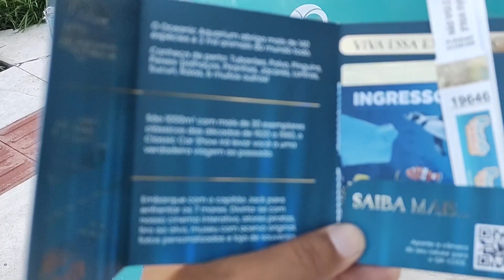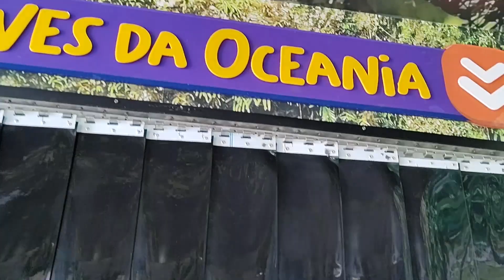🐠🐬 Oceanic Aquarium Balneário Camboriú/SC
Conheça o lindo aquário Oceanic Aquarium Balneário em Camboriú/SC

O Oceanic Aquarium possui cerca de 140 espécies de animais do mundo todo, ambientadas em 30 habitats desenvolvidos especialmente para suprir as necessidades dos animais. O percurso do aquário foi elaborado para que o visitante possa conhecer as diferentes espécies de acordo com o caminho que as águas fazem, desde o degelo das montanhas, passando por rios e lagos, até desembocar nos mares!

Horários:
SEGUNDA A SEXTA DAS 9H ÀS 18H
SÁBADO E DOMINGO DAS 9H ÀS 19H

Entrada permitida até 1h antes do encerramento

Localização:

Rua 4000, 133 / Barra Sul - Balneário Camboriú / SC

🌍 Explore o mundo com a Civitatis! 🗺️
A Civitatis oferece atrações incríveis, ingressos e transportes em várias cidades do Brasil e do mundo. Planeje sua viagem de forma prática e aproveite experiências inesquecíveis! É simples: basta clicar no link abaixo, escolher seu destino e garantir sua próxima aventura.

👉 Clique aqui e explore as opções da Civitatis!